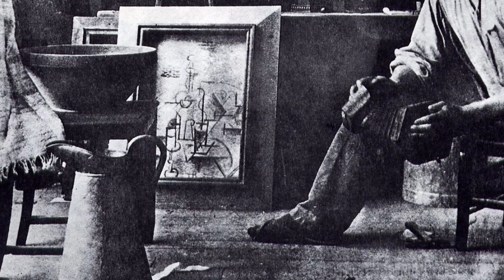Georges Braque | La Mandore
L'audioquadro è un modo per conoscere i più grandi capolavori della storia dell'arte. In maniera semplice e in pochi minuti. Qui vi parlerò di La Mandore di Georges Braque▼▼CONTINUA SOTTO▼▼

L’artista francese George Braque, insieme a Pablo Picasso è ritenuto il fondatore del movimento cubista. Il cubismo si caratterizza per la scomposizione delle immagini rappresentate in frammenti osservati da molteplici punti di vista. Non si perde la riconoscibilità del soggetto rappresentato, ma viene meno uno dei principi fondamentali per l’arte fino a quel periodo: la prospettiva. I pittori cubisti fecero un passo in avanti importante verso l’astrattismo e cioè la perdita totale di forma. Quest’opera è una delle quattro nature morte con strumenti musicali che furono dipinte tra il 1909 e il 1911 da Braque.
Le altre tre sono: il portoghese conservato al Kunstmuseum di Basilea, il violino e tavolozza e il piano e mandora esposti nel Guggenheim Museum di New York. Il fatto che lo stesso strumento appaia in più opere dello stesso periodo suggerisce che Braque ne avesse uno, ma finora non ve n’è traccia e gli eredi dell’artista non ne sono in possesso. Uno strumento molto simile è appeso alla parete dello studio del pittore in una fotografia scattata nel 1912 e sembrerebbe essere una bandurria, strumento popolare spagnolo a metà tra un cittern e una chitarra, spesso utilizzato per accompagnare la danza.

LETTURE CONSIGLIATE
➡ Cahier 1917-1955. Con un omaggio di Brassaï. Ediz. illustrata